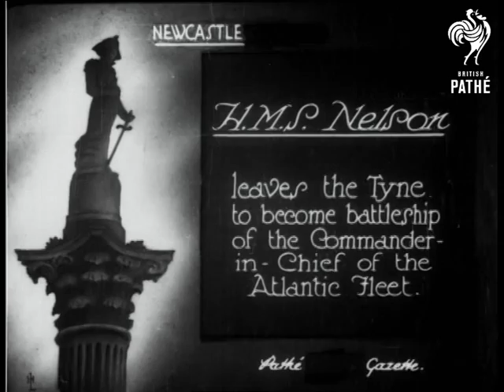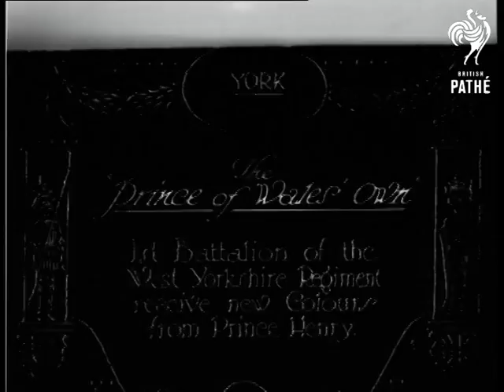HMS Nelson (1927)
Item title reads: " H.M.S. Nelson leaves the Tyne to become battleship of the Commander-in-chief of the Atlantic fleet."

Newcastle, Tyne and Wear

H.M.S. Nelson, a large battleship, passes slowly in front of camera with three small rowing boats in the foreground.  It takes a long time to pass, as the camera focuses on various parts of the ship. A small plane flies low in the background.
 FILM ID:694.12